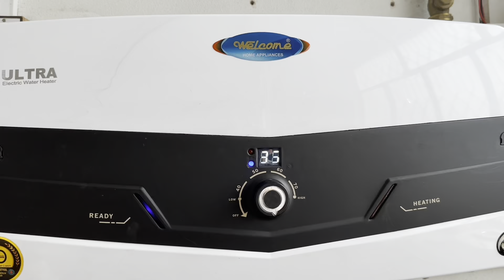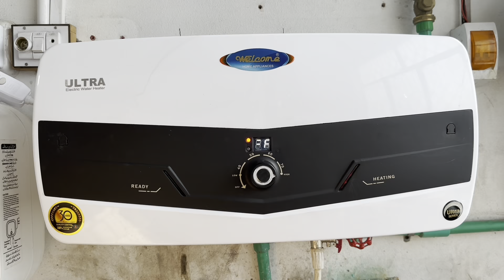Best Geyser in Pakistan 2023 | Energy saver electric geyser |Instant geyser Pakistan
Types of electric water heater
Types of instant water geyser
Electric geyser price in Pakistan
Baray dil Walo ka Geyser
Factory say Gyser